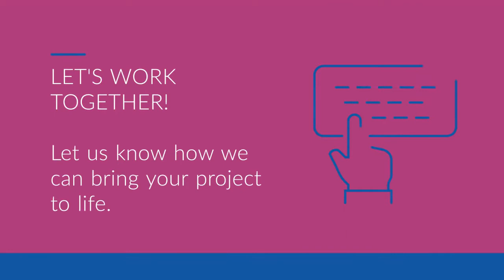Eastern Engineering Group’s Project Showcase for November 2018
Structural Engineering can be described as an art, a skill, or a professional career. However, you see the term really reflects on the scope of work for that specific project.

Whether engineering is an art, a skill, or just a regular profession, we continue to be amazed at the creativity of each design that is presented to us. With every new project our expectations and what we once perceived as limitations get challenged and the concept that started as an idea we find a way to make a reality.

Every month we like to look back at our work and reflect on what we learned as a company to continue our professional growth.